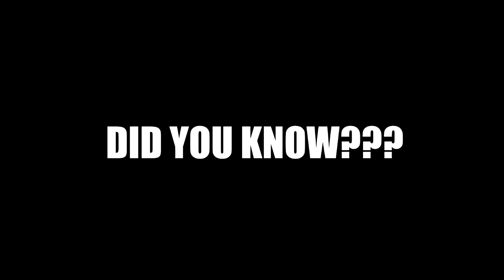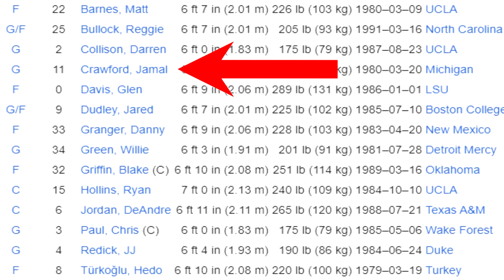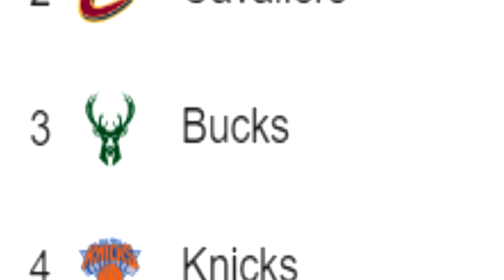The Most Overrated Coach in NBA History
NBA coach Doc Rivers, after being fired from the Philadelphia 76ers, finds himself in yet another great coaching position with the Milwaukee Bucks. Today we will look into Doc's history as an unsatisfactory coach, and why he does NOT deserve this position.